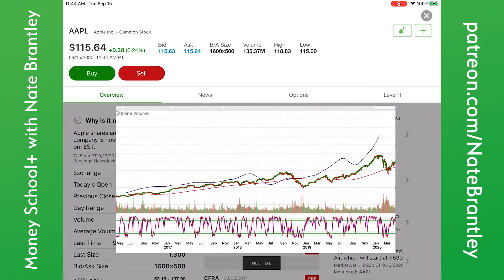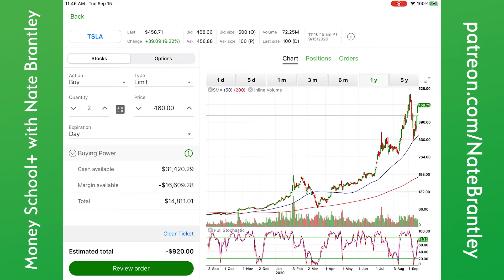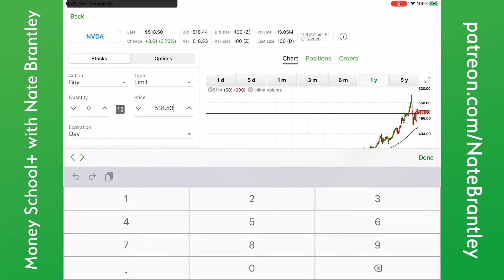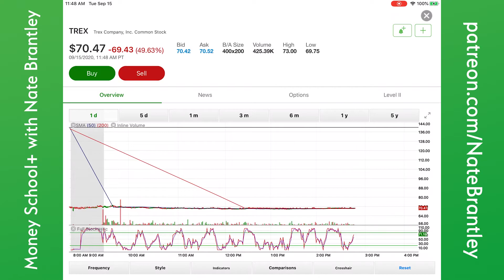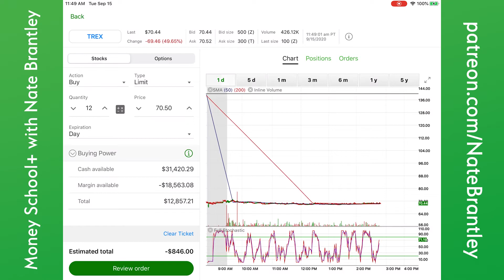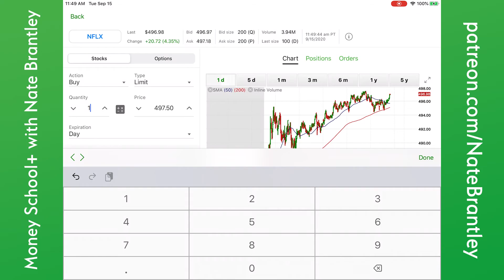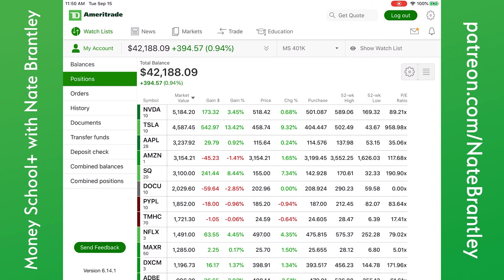Second AM Session - September 15th, 2020 - 401k Livestream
Live management of the Money School+ with Nate Brantley open i401k portfolio